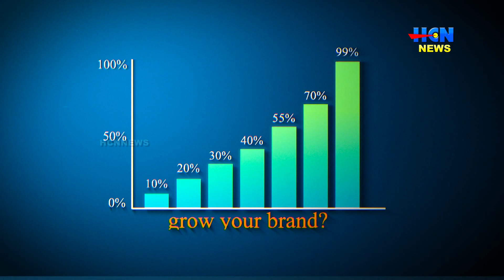കമ്പംമെട്ട് വണ്ണപ്പുറം പാതയുടെ നിര്‍മ്മാണത്തില്‍ അപാകത; നാട്ടുകാര്‍ പ്രതിഷേധത്തില്‍.